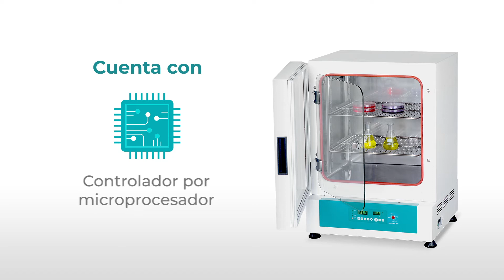Incubadora de Convección Natural SERIE IB-E JeioTech Lab Companion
¿Necesitas una opción económica y de calidad?
Las incubadoras básicas de 제이오텍 - JeioTech (Lab Companion) son equipos de una alta calidad a un precio accesible